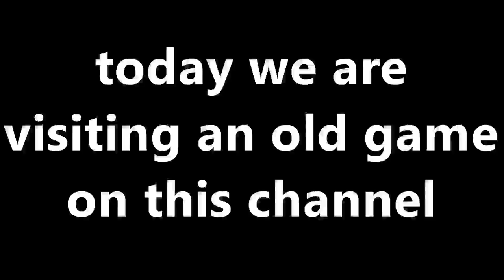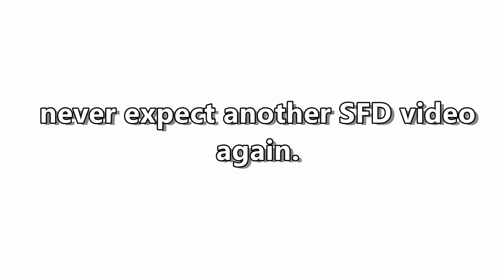me dying in superfighters deluxe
outro:
LEMMiNO - Infinity